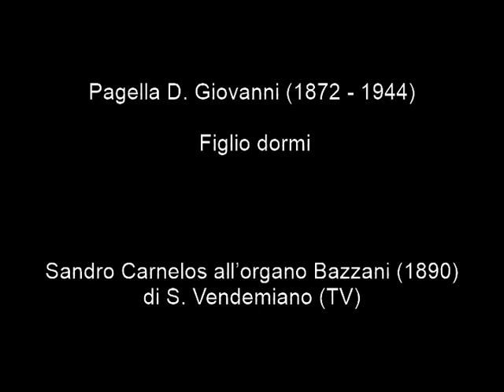Pagella D. Giovanni (1872 - 1944) Figlio dormi. Organista: Sandro Carnelos.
Pagella D. Giovanni (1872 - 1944) Figlio dormi.
Sandro Carnelos all’organo Bazzani (1890) di S. Vendemiano (TV).

PAGELLA Giovanni (La Spezia 21-XI-1872; Torino 4-VIII-1944) Sacerdote salesiano, iniziò come autodidatta nella casa religiosa di Foglizzo Canavese; ebbe modo, nel 1899, di assistere ad alcune lezioni di Vincent d’Indy alla Schola Cantorum di S. Gervais e di seguire l’anno successivo un corso semestrale alla Scuola di Ratisbona dove insegnavano Haller, Haberl e Renner. Dal 1893 occupò la carica di organista e maestro di cappella nella chiesa di S. Giovanni Evangelista di Torino. Nel 1923 divenne anche professore d’organo nel locale Liceo musicale “G. Verdi”. Compositore prolifico ha composto Messe, litanie, pezzi per organo. Ha ridotto musiche polifoniche classiche e i “Canti di passione” per la funzione dell’agonia di Gesù (da 4 voci miste a 2 voci pari) di J. Rheinberger. Assai diffuso per la sua utilità L’accompagnamento facilissimo (con preludi, interludi, postludi) ai canti del Parrocchiano cantore. L’irregolare, ma certo cosmopolita formazione musicale ha portato il Pagella a distinguersi nel panorama degli autori suoi contemporanei. Nel 1931 “I Maestri dell’Organo” di Casa Carrara, presentandolo ai lettori scrivevano di lui: “... è uno dei più forti contrappuntisti moderni, unisce ad un formidabile possesso della tecnica, una sua profonda e personalissima ispirazione, che si è rivelata attraverso una produzione vastissima in tutti i generi della composizione musicale.” Infatti figuravano nel suo catalogo musiche vocali e strumentali, da chiesa, da concerto e da teatro, piccole e di ampie dimensioni, umili e ambiziose, tutte caratterizzate da sapiente elaborazione, da nobile melodia, da varietà inconsueta dei ritmi, da padronanza del contrappunto e da raffinata cesellatura armonica.